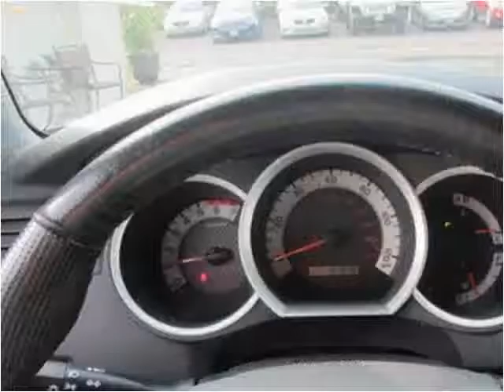2013 Honda Civic Used Cars Kailua-Kona HI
This 2013 Honda Civic is available from Pre-Owned Motor Cars.